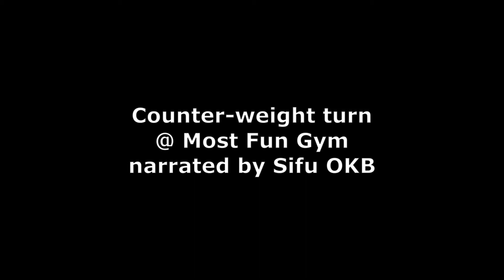Most Fun Gym - Counter Weight Turn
narrated by Sifu OKB